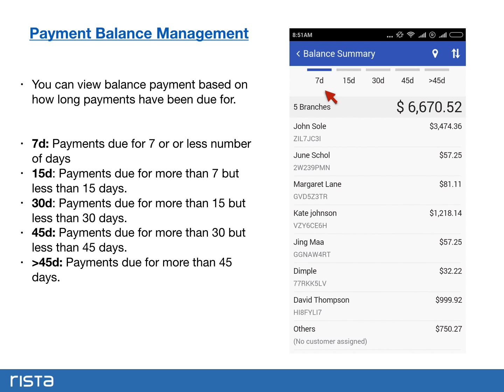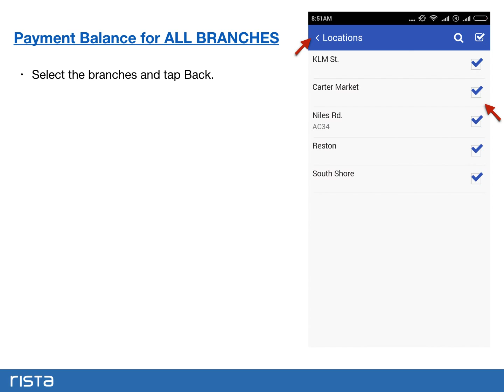How to analyze payment data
RISTA ANALYTICS - Payments